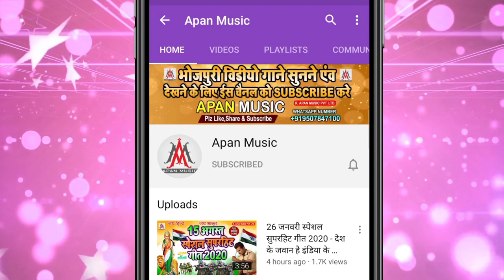पवन_सिंह का रिकॉर्ड तोड़ेगी ये पुदीना सॉन्ग - Dev_Sunil - Le_Lo_Pudina_Dhan_Ropiha_Rojina Ropani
►Song : Le Lo Pudina Dhan Ropiha Rojina
►Singer : Dev_Sunil
►Lyrics : Suraj Nidardi